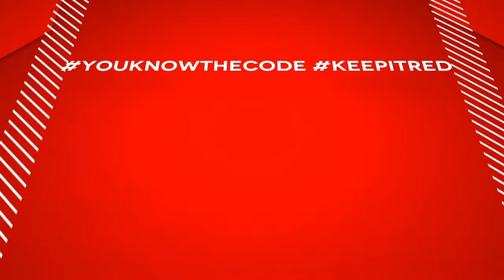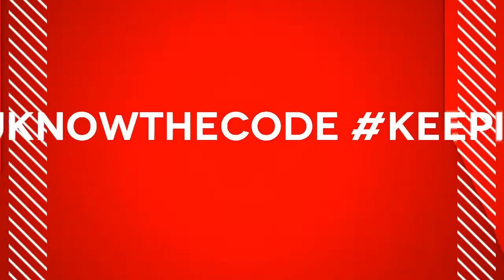DANNIE BEE WITH SKIBADEE AND FEARLESS PLUS GUESTS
DANNIE BEE
SKIBADEE FEARLESS
DJ ADCIDIKS
TINY K KASHA B SICKZTA
code red radio